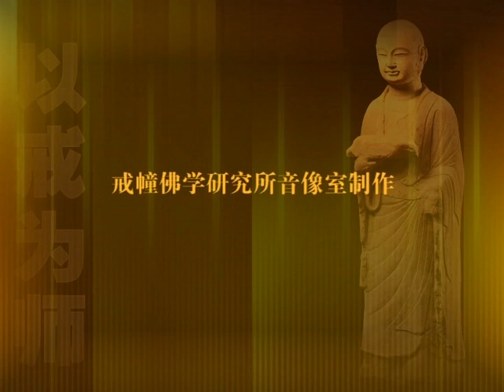沙弥律仪 09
济群法师 2008年秋讲于戒幢佛学研究所